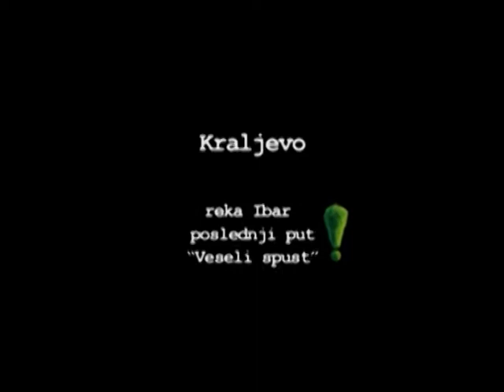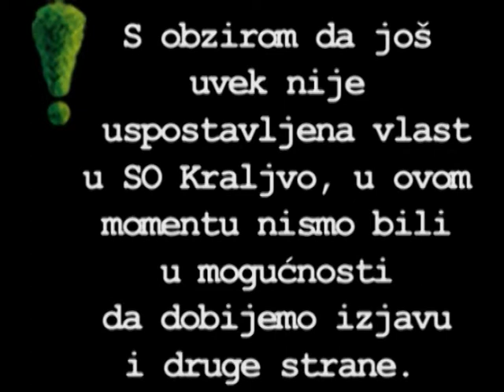Zelena patrola na delu - Vest - Reka Ibar - Poslednji put "Veseli spust"